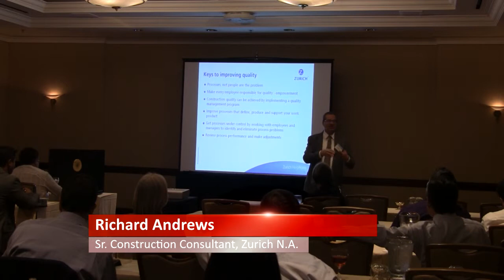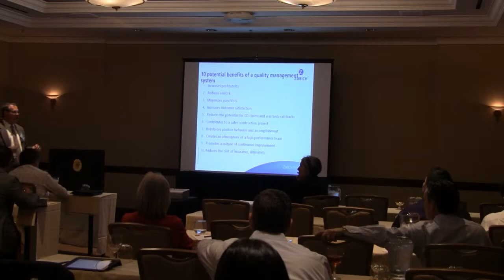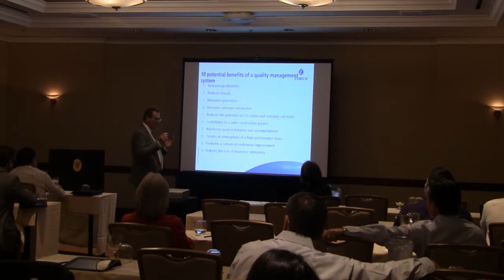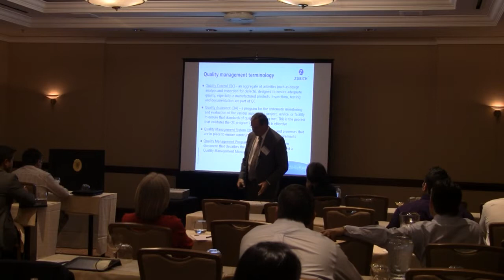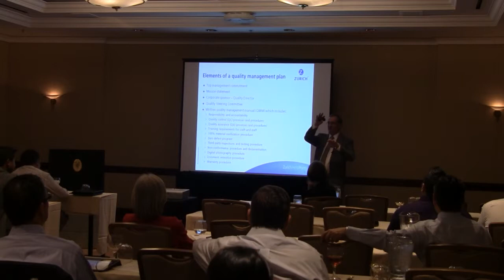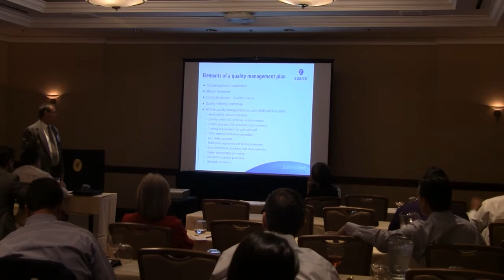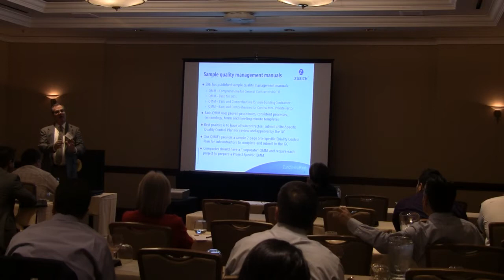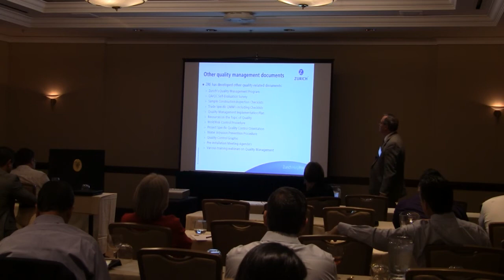Part 2 - Emerging Issues in Safety, Quality and Claims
Spring Board Meetings 2013

Featured Speaker: Richard Andrews, Sr. Construction Consultant for Zurich North America.

Whether you realize it or not, poor quality is costing insurers and customers hundreds of millions of dollars each year. Construction defects can arise on residential and commercial projects and no project is immune. Claims can be reduced or eliminated by implementing a robust QA/QC program at all levels - general contractors, and subcontractors of all tiers. This 4-part discussion is about how to reduce those claims through a strong integrated quality program.

PowerPoint Presentation available on AGC Connect - Safety & Health: connect.agc-ca.org